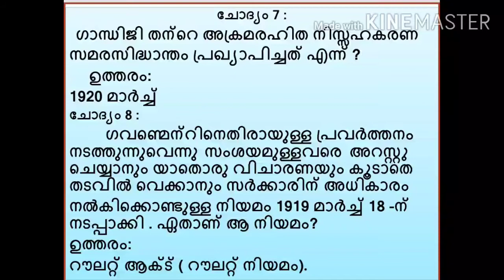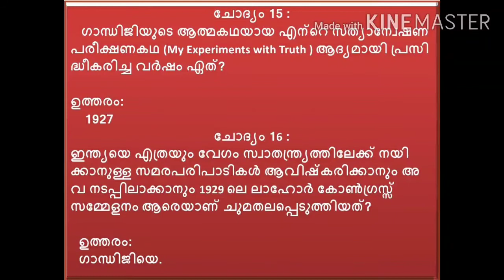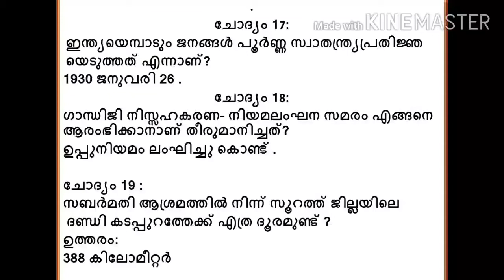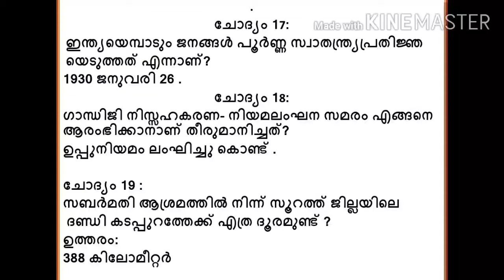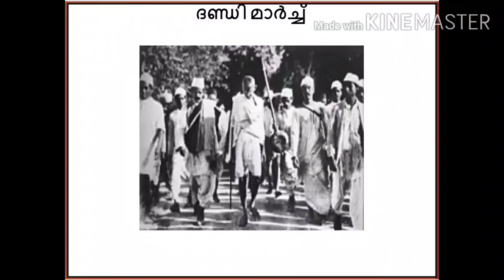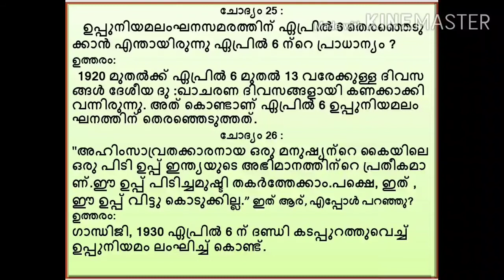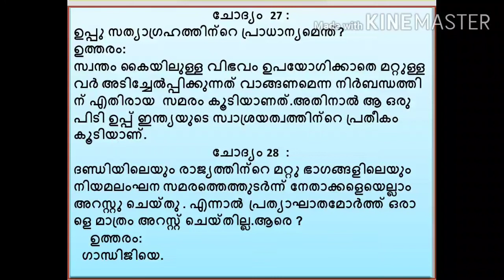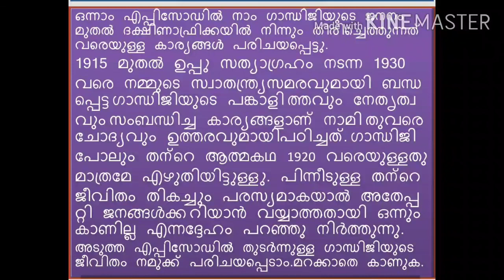KPSTA Swadesh Quiz | ksta swadesh mega quiz | KPSTA Swadesh Quiz in Malayalam | UnnisVijayapatha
Quiz Prepared based on My Experiments with Truth
സ്വദേശ് ക്വിസ്
KPSTA Swadesh quiz
KSTA Swadesh mega quiz
KPSTA Swadesh Quiz in Malayalam
Unnis Vijayapatha
KPSTA
KPSTA Quiz
KPSTA Quiz lp
KPSTA Quiz up
KPSTA Quiz hs
KPSTA Quiz hss
KPSTA Quiz
Swadesh Quiz
KPSTA Quiz in Malayalam
Mega Quiz
KPSTA Mega Quiz
KPSTA Swadesh Quiz
KPSTA Swadesh Quiz lp
KPSTA Swadesh Quiz up
KPSTA Swadesh Quiz hs
KPSTA Swadesh Quiz hss
Swadesh Quiz
KPSTA quiz model questions
KPSTA quiz questions
Everything you want to know about Gandhiji
All Your queries solved on
gandhi quiz questions
gandhi quiz pdf
gandhi quiz answers
gandhi quiz game with answers
quiz about gandhi
quiz about gandhi jayanti
mahatma gandhi quizlet
mahatma gandhi quiz question
gandhi quiz competition
gandhi jayanti quiz competition
gandhi darshan quiz
gandhi quiz pdf download
mahatma gandhi quiz pdf download
gandhi jayanti quiz in english
gandhi quiz for lp students
gandhi film quiz
gandhi gk quiz
mahatma gandhi gk quiz
gandhi quiz hs
gandhi quiz high school
gandhi quiz in malayalam
gandhi quiz in malayalam pdf
gandhi quiz in malayalam language
gandhi quiz in malayalam up
gandhi jayanti quiz
quiz on gandhiji
quiz questions on gandhiji
m k gandhi quiz
gandhi quiz lp
gandhi quiz malayalam lp
mahatma gandhi life quiz
gandhi quiz malayalam
gandhi quiz malayalam wikipedia
quiz on gandhi jayanti
quiz on gandhi with answers
quiz on gandhi and indian freedom struggle
gandhi quiz psc
gandhi picture quiz
gandhi quiz questions and answers
mahatma gandhi quiz questions in malayalam
gandhi jayanti quiz questions and answers
gandhi related quiz
gandhi jayanti related quiz
gandhi quiz
gandhi quiz malayalam
gandhi quiz up
gandhi quiz lp
gandhi quiz hs
gandhi quiz for school students.
Prepared by : Unni Master, Retired Teacher